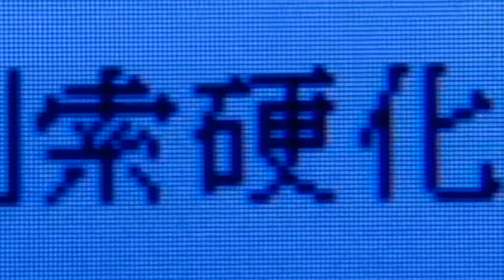【三浦春馬】僕のいた時間 春風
"会わなきゃいけない人には絶対会えるんじゃない？"

涙無しでは見られないドラマです。

春馬くん、素敵な作品をありがとう。